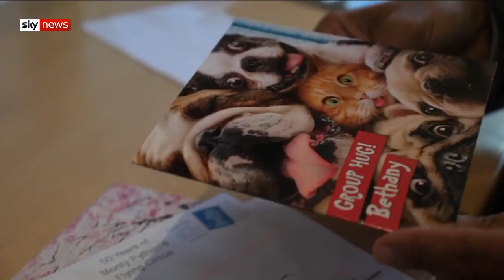Exclusive: 'My daughter is not an animal' - the autistic teenager locked up 24 hours a day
The distraught father of an autistic teenager who is locked up for 24 hours a day without any physical human contact has told Sky News his daughter "is not an animal".

He says Bethany is sealed in an empty room with no furniture except a single mattress and food is served to her by sliding it across the floor.

Latest figures suggest Bethany is not alone and more than 2,000 people with a learning disability are being wrongly held in mental health units.

Ashish Joshi went to meet Bethany's family and has this exclusive report.

and download our apps